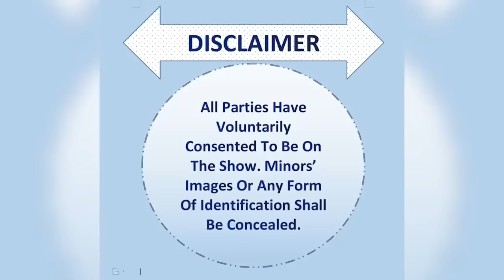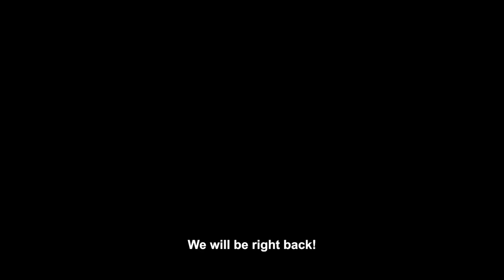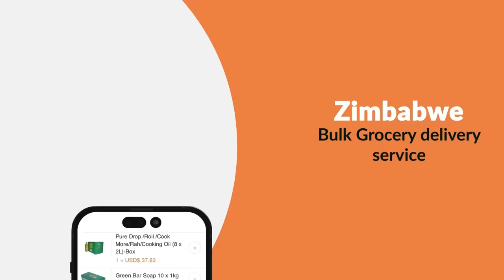THE CLOSURE DNA SHOW: S12 Ep 5 (Nhasingeni Ikasamira Hokoyo)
Season 12  Episode  5  CHIPINGE